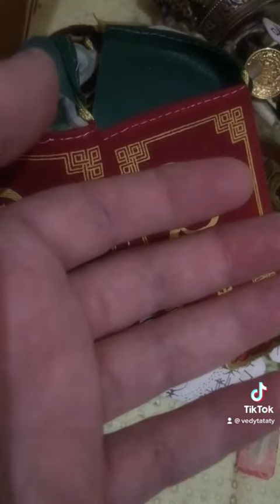15 лютого 2023 р.